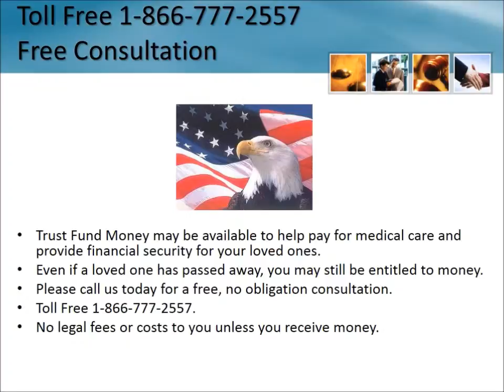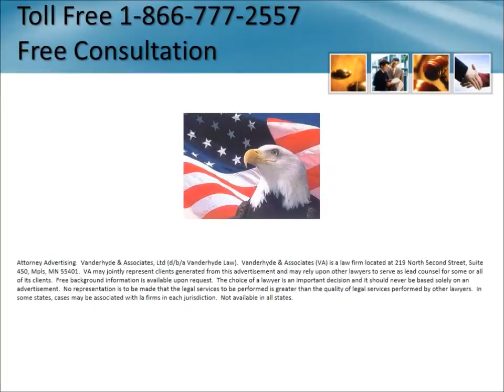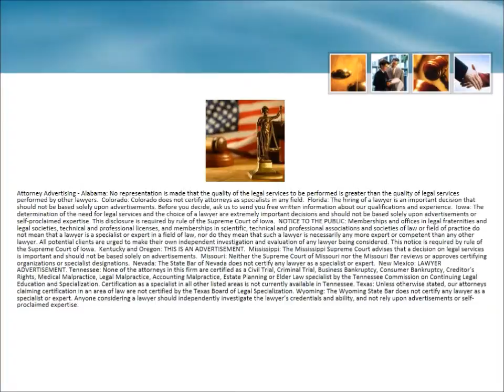Mesothelioma Lawyer Belleville New Jersey 1-866-777-2557 Asbestos Lawsuit NJ Lung Cancer Attorneys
Mesothelioma Lawsuit Belleville New Jersey 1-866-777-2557 Asbestos Lawyers New Jersey Lung Cancer Attorneys Free Consultation - No Fees Unless You Receive Money Mesothelioma Lawsuit Diagnosis Settlement